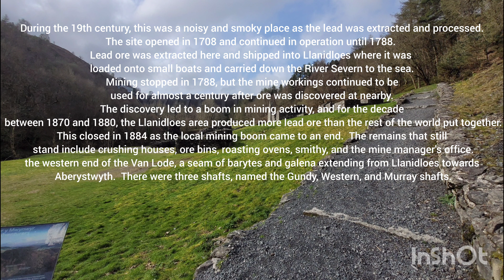abandoned mine town